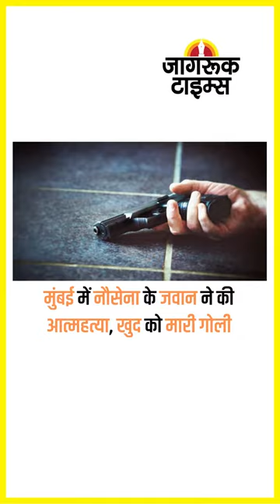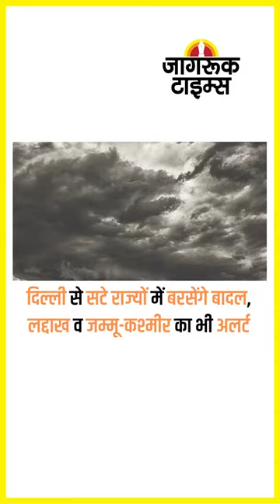JAGRUK : SUPER FAST NEWS 13.11.2022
गुजरात : आप के सीएम उम्मीदवार इसुदान गढ़वी खंभालिया से लड़ेंगे चुनाव

गुजरात : अब तक 447 प्रत्याशियों द्वारा भरे गए नामांकन

इंग्लैंड दूसरी बार बना टी20 चैंपियन, पाक से चुकता किया पुराना हिसाब

बेन स्टोक्स बने हीरो, खूब लड़ा पाकिस्तान पर भारी पड़ी शाहीन की चोट

उदयपुर-अहमदाबाद रेलवे लाइन पर बने रेलवे ब्रिज पर धमाका, हड़कंप

मात्र 13 दिन पहले ही पीएम मोदी ने किया था उद्घाटन, जांच शुरू

कूनो में चीतों के लिए सामने आया नया खतरा, बाड़े के पास टहलता मिला तेंदुआ

मान सरकार का बड़ा फैसला : पंजाब में नए आर्म्स लाइसेंस पर लगी रोक

खेल : लिवरपूल को 381 अरब रुपए में खरीद सकते हैं मुकेश अंबानी!

‘विक्रम-एस’ का प्रक्षेपण टला, 15 को किया जाना था लॉन्च

मुंबई एयरपोर्ट से 62 किलो सोना जब्त, 32 करोड़ आंकी गई कीमत

मुंबई में नौसेना के जवान ने की आत्महत्या, खुद को मारी गोली

दिल्ली से सटे राज्यों में बरसेंगे बादल, लद्दाख व जम्मू-कश्मीर का भी अलर्ट

तेलंगाना : कॉलेज में जूनियर से मारपीट-रैगिंग, पांच गिरफ्तार